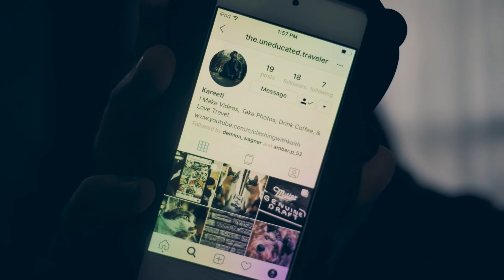Coffee. Instagram. B-Roll 🎥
Coffee. Instagram. Let's smash this goal! All I wanted was a cup of coffee and to say a few things but decided to make a short vlog/film/cinematic sequence instead haha. Learning camera basics, tips and tricks and improving filmmaking.